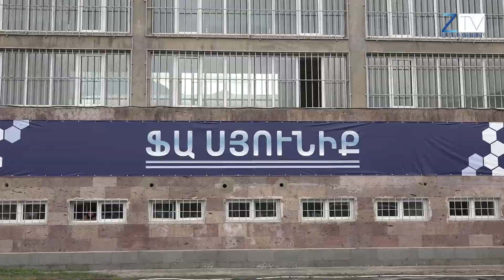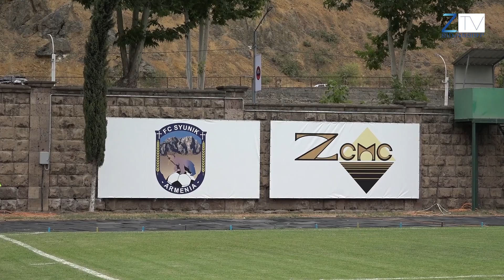Ժ.20:30-ի լուրերի թողարկում՝ 09.08.2022